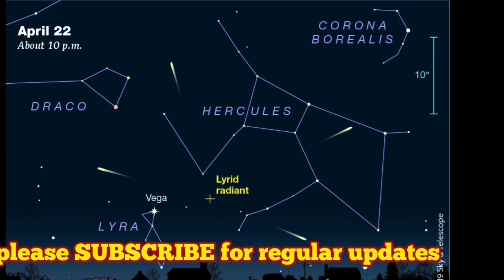Watch Out; It's Lyrid Meteor Shower/ Debries Left By Comet C/1861 G1 Thatcher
The April Lyrids (LYR, IAU shower number 6  are a meteor shower lasting from April 16 to April 26[5] each year. The radiant of the meteor shower is located in the constellation Lyra, near this constellation's brightest star, Alpha Lyrae (proper name Vega). Their peak is typically around April 22 each year. The source of the meteor shower is particles of dust shed by the long-period Comet C/1861 G1 Thatcher. The April Lyrids are the strongest annual shower of meteors from debris of a long-period comet, mainly because as far as other intermediate long-period comets go (200–10,000 years), this one has a relatively short orbital period of about 415 years. The Lyrids have been observed and reported since 687 BC; no other modern shower has been recorded as far back in time.

The shower usually peaks on around April 22 and the morning of April 23. Counts typically range from 5 to 20 meteors per hour, averaging around 10. As a result of light pollution, observers in rural areas will see more than observers in a city. Nights without a moon in the sky will reveal the most meteors. April Lyrid meteors are usually around magnitude +2. However, some meteors can be brighter, known as "Lyrid fireballs", cast shadows for a split second and leave behind smokey debris trails that last minutes.

Occasionally, the shower intensifies when the planets steer the one-revolution dust trail of the comet into Earth's path, an event that happens about once every 60 years. This results in an April Lyrid meteor outburst. The one-revolution dust trail is dust that has completed one orbit: the stream of dust released in the return of the comet prior to the current 1862 return. This mechanism replaces earlier ideas that the outbursts were due to a cloud of dust moving in a 60-year orbit. In 1982, amateur astronomers counted 90 April Lyrids per hour at the peak and similar rates were seen in 1922. A stronger storm of up to 700 per hour occurred in 1803, observed by a journalist in Richmond, Virginia:

Shooting stars. This electrical phenomenon was observed on Wednesday morning last at Richmond and its vicinity, in a manner that alarmed many, and astonished every person that beheld it. From one until three in the morning, those starry meteors seemed to fall from every point in the heavens, in such numbers as to resemble a shower of sky rockets ...

Another such outburst, and the oldest known, the shower on March 23.7, 687 BC (proleptic Julian calendar) was recorded in Zuo Zhuan, which describes the shower as "On the 4th month in the summer in the year of xīn-mǎo (of year 7 of King Zhuang of Lu), at night, (the sky is so bright that some) fixed stars become invisible (because of the meteor shower); at midnight, stars fell like rain." (夏四月辛卯 夜 恆星不見 夜中 星隕如雨) In the Australian Aboriginal astronomy of the Boorong tribe, the Lyrids represent the scratchings of the Mallee fowl (represented by Vega), coinciding with its nest-building season.